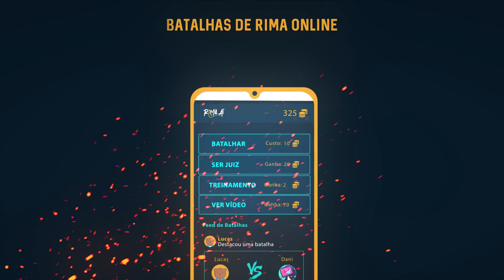FAMPA X RENAN (SP)- PRIMEIRA FASE - BATALHA DO COLISEU - EDIÇÃO 64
Durante a quarentena, a Batalha do Coliseu não deixa vocês sem conteúdo.
Terça feira - Compilations
Quinta-feira - Batalha
Sexta - Batalha
Domingo - Mic aberto

Siga no Instagram: @Bdcoliseu

Batalha do Coliseu acontece toda Quarta Feira, na Praça Agripino Griecco no Méier.